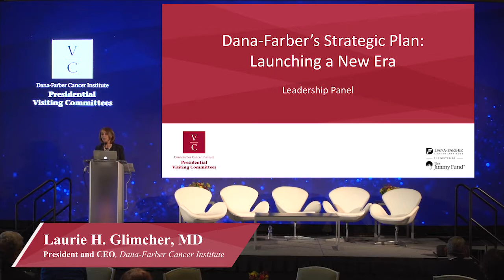Dana-Farber’s Strategic Plan: Launching a New Era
Moderated by Dana-Farber’s President & CEO, Laurie H. Glimcher, MD, Lisa R. Diller, MD, William C. Hahn, MD, PhD, Lesley Solomon, and Eric P. Winer, MD, discuss what it will take to fulfill the goals outlined in the Strategic Plan.